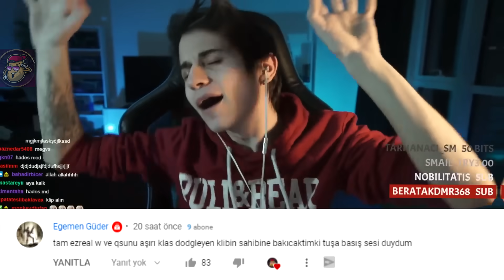WTCN'IN NARU'DAN TEK YEDİĞİ GİBİ | LoL Yayın Anları #596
Naru Wtcn tek 2021 versiyon , LoL Yayın Anları'nın yepyeni bir bölümüne hoş geldiniz! Eğlenceli , komik ve playz içeren klipleri derlemeye çalışıyorum.

00:00 Naru Wtcn Tek 2021
00:25 Giriş
00:29 Elwind
00:45 Malkoç
01:12 Fabulous
01:30 Crystal
01:53 Ruvelius
02:30 Naru
02:49 Lolbathie
03:07 Chemsttv
03:15 Elwind
03:38 Magicalljourney
03:52 Linustheafro
04:10 Creed
04:30 Talongodx
04:53 Malkoç
05:21 Fabulous
05:42 Ruvelius
06:25 Dilara
06:37 Crystal
06:56 Lolbathie
07:13 Elwind
07:26 Cüno
07:47 Dekar
08:08 Magicalljourney
08:28 Guilford
09:08 Revanch
09:32 Naru
10:22 Feris4
10:38 Asankos
10:52 Creed
11:13 Malkoç
11:36 Elwind
12:03 Fabulous
12:19 Kapanış ve Günün Yorumları